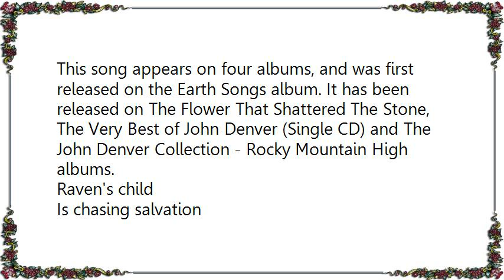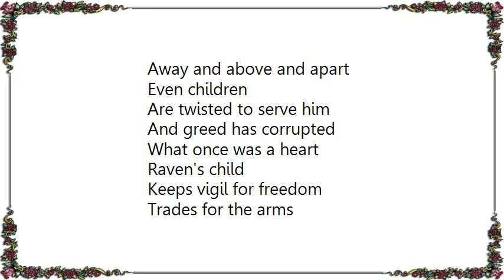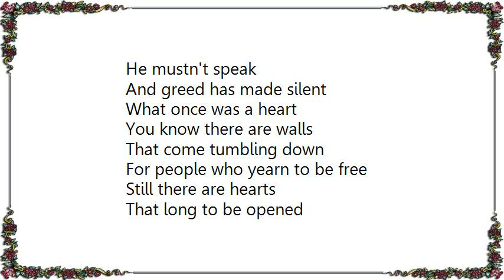John Denver - Raven's Child Lyrics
[Lyrics John Denver - Raven's Child]
This song appears on four albums, and was first released on the Earth Songs album. It has been released on The Flower That Shattered The Stone, The Very Best of John Denver (Single CD) and The John Denver Collection - Rocky Mountain High albums.

Raven's child
Is chasing salvation
Black beak turned white
From the crack and the snow
On the streets of despair
The answer is simple
A spoonful of mercy
Can set free the soul

The drug king sits
On his arrogant throne
Away and above and apart
Even children
Are twisted to serve him
And greed has corrupted
What once was a heart

Raven's child
Keeps vigil for freedom
Trades for the arms
That once made her strong
With nuclear warheads
And lasers in heaven
Fear does the choosing
Between right and wrong

The arms king sits
Bankers assure him
That he needn't care
And greed makes a stone of

Raven's child
Is washing the water
All of her wing-feathers
Blackened with tar
Prince William shoreline's
An unwanted highway
Of asphalt and anger
An elegant scar

The oil king sits
Lawyers have warned him
He mustn't speak
And greed has made silent

You know there are walls
That come tumbling down
For people who yearn to be free
Still there are hearts
That long to be opened
And eyes that are longing to see

Raven's child is our constant companion
Sticks like a shadow
To all that is done
Try as we may
We just can't escape him
The source of our sorrow and shame

The true King sits
On a heavenly throne
Never away nor above nor apart
With wisdom and mercy
And constant compassion
He lives in the love
That lives in our hearts

Words and music by John Denver and Joe Henry